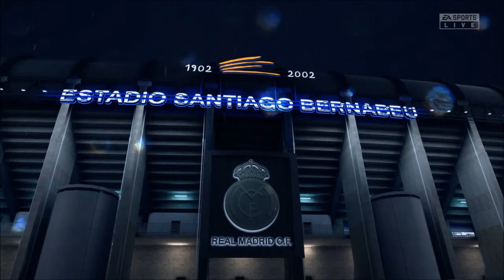СНОВА РУССКИЕ ПРОТИВ ИСПАНЦЕВ